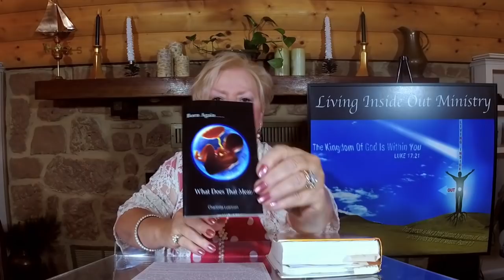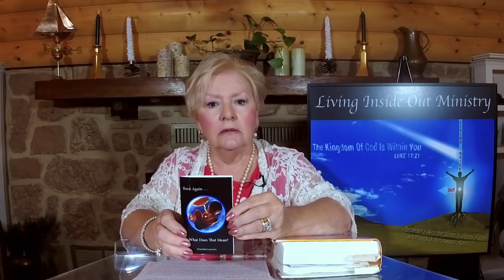Rat Race or God's Pace Part 2